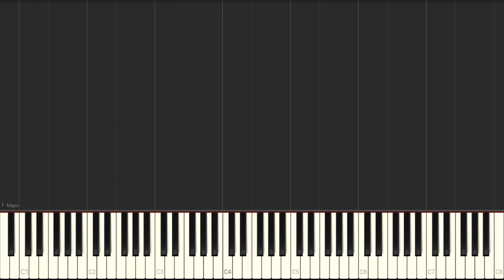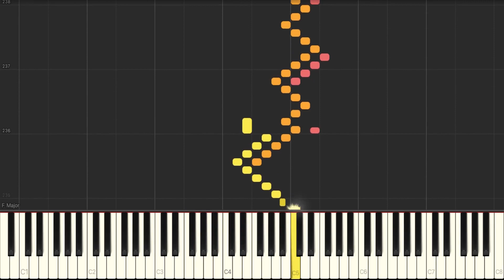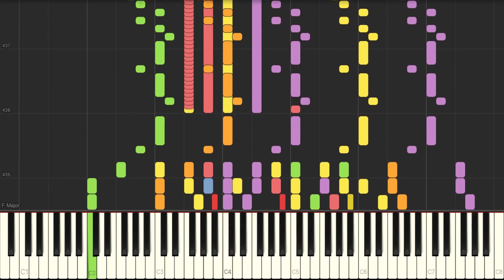Smetana - The Bartered Bride, JB 1:100 - Overture (Synthesia)